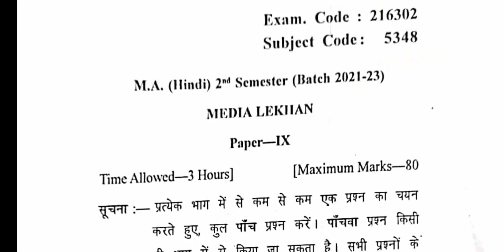Gndu MA Hindi 2nd Semester Media Lekhan Question Paper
✓ Gndu Admission
✓ Gndu Datesheet
✓ Gndu Exams
✓ Gndu Result
✓ Gndu News
✓ Gndu Notification